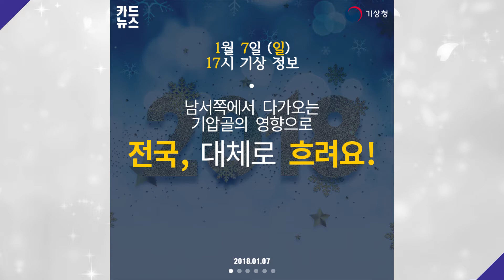[날씨터치 카드뉴스] 2018년 01월 07일_17시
- 남서쪽에서 다가오는 기압골의 영향으로 전국, 대체로 흐려요!

□ 기상상황 및 전망
'기상 현황과 전망'
o 현재, 전국이 대체로 흐리고, 제주도와 전남해안에는 비가 내리고 있습니다.

o 오늘은 남서쪽에서 다가오는 기압골의 영향을 받겠습니다. 전국이 대체로 흐리고, 제주도와 남부지방, 충남에는 비가 오는 곳이 있겠습니다.

* 예상 적설(8일 새벽부터 아침까지)
- 강원영서남부, 충청도 : 1~3cm
- 서울.경기남부, 전북동부내륙, 경북내륙 : 1cm 내외

* 예상 강수량(8일 낮까지)
- 남부지방, 제주도, 울릉도.독도(8일) : 5~30mm
- 중부지방(7일 밤부터 8일 낮까지) : 5mm 내외

* 예상 적설과 강수량은 17시 예보에서 변경될 수 있습니다.

o 한편, 오늘 밤부터 내일(8일) 낮 사이에 남부지방을 중심으로 돌풍과 함께 천둥.번개가 치는 곳이 있겠으니, 시설물 관리에 유의하기 바랍니다.

o 내일(8일)은 남해상을 지나는 저기압의 영향을 받겠습니다. 전국이 흐리고 비 또는 눈이 오다가 낮에 대부분 그치면서 소강상태를 보이다가 다시 저녁부터 동해안을 제외한 전국 대부분 지역에 눈 또는 비가 오겠으며, 모레(9일) 새벽까지 이어지는 곳이 있겠습니다.

* 예상 적설(8일 밤부터 9일 새벽까지)
- 서울.경기도(8일), 강원영서, 충청도, 전북, 서해5도, 제주도산지 : 1~5cm
- 전남동부내륙, 경상서부내륙 : 1cm 내외
- 북한 : 2~7cm

* 예상 강수량(8일 밤부터 9일 새벽까지)
- 중부지방(강원동해안 제외), 전라도, 경상서부내륙, 제주도, 서해5도, 북한 : 5mm 내외

o 특히, 내일부터 모레(9일) 사이에 중부지방과 일부 남부 내륙에 많은 눈이 내려 쌓이는 곳이 있겠고, 내린 눈이 얼어 도로가 미끄러운 곳이 많겠으니, 교통안전에 유의하기 바랍니다.

o 모레(9일)는 중국 상해 부근에 위치한 고기압의 가장자리에 들다가 북쪽을 지나는 기압골의 영향을 받겠습니다. 전국에 구름이 많다가 차차 흐려져 밤부터 서울.경기도와 강원영서남부, 충청도, 전라도에 눈이 오는 곳이 있겠습니다.

'기온 전망'
o 내일(8일)까지 평년과 비슷하거나, 조금 높은 기온 분포를 보이겠으나, 모레(9일)부터 다시 찬 공기가 남하하여 기온이 큰 폭으로 떨어지고, 바람도 강하게 불어 체감온도는 더욱 낮아 춥겠으니, 앞으로 발표되는 기상정보를 참고하기 바랍니다.

'안개 전망'
o 오늘 밤부터 내일(8일) 아침 사이에 일부 내륙에는 안개가 끼는 곳이 있겠으니, 교통안전에 유의하기 바랍니다.

'건조 현황과 전망'
o 현재, 서울과 일부 경기도, 강원영동, 경상도, 일부 전남에는 건조 특보가 발효된 가운데, 오늘과 내일(8일) 사이 비 또는 눈이 내리기 전까지는 대기가 매우 건조하겠으니, 산불 등 화재 예방에 유의하기 바랍니다.

'강풍 전망'
o 내일(8일)과 모레(9일) 해안에는 바람이 매우 강하게 불겠고, 내륙에도 바람이 약간 강하게 불겠으니, 시설물 관리에 유의하기 바랍니다.

'해상 전망'
o 내일(8일) 서해상과 남해상, 모레(9일)는 전해상에 바람이 강하게 불고 물결이 높게 일겠으니, 앞으로 발표되는 기상정보를 참고하기 바랍니다.

o 특히, 오늘과 내일 남해상과 동해상에는 돌풍과 함께 천둥.번개가 치는 곳이 있겠으니, 항해나 조업하는 선박은 유의하기 바랍니다.

o 한편, 모레부터 동해안에는 너울로 인한 높은 물결이 해안도로나 방파제를 넘는 곳이 있겠으니, 해안가 안전사고에 유의하기 바랍니다.